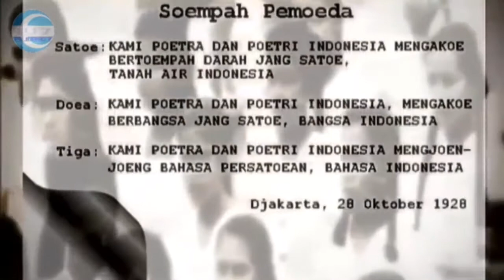Sumpah Pemuda Perjuangan Pemuda Indonesia (Cerita Sejarah)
Sumpah Pemuda adalah suatu ikrar pemuda-pemudi Indonesia yang mengaku bertumpah darah satu, tanah Indonesia, mengaku berbangsa satu, bangsa Indonesia, dan menjunjung bahasa persatuan, bahasa Indonesia. Detik-detik lahirnya Sumpah Pemuda terjadi pada rapat ketiga Kongres Pemuda II.